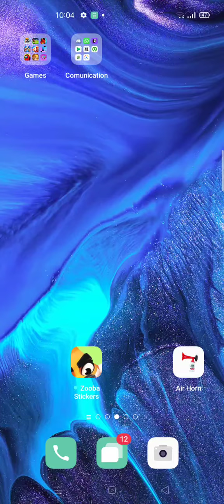this is so dumb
idk idk